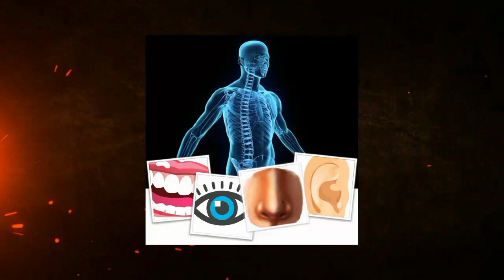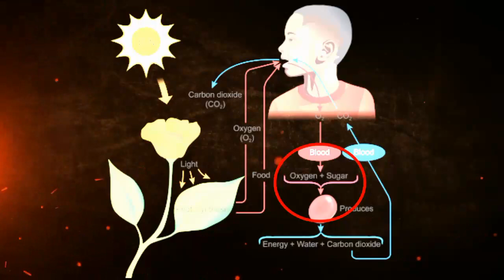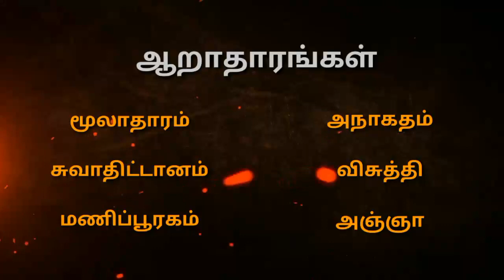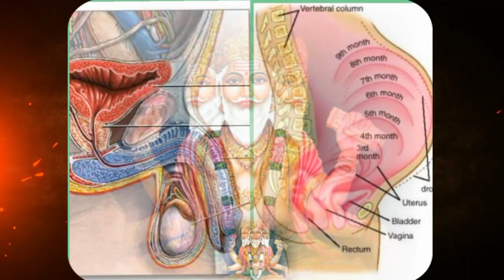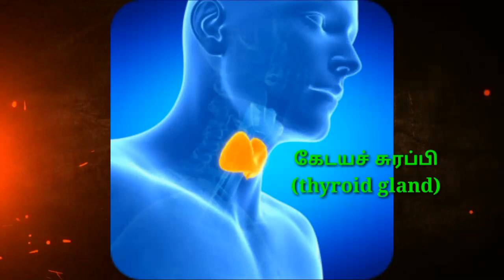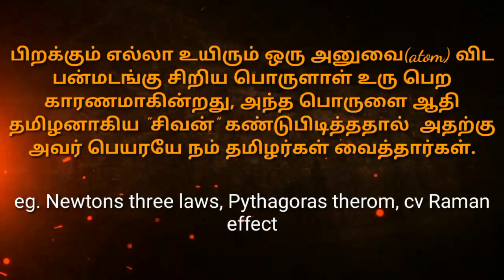96 உட‌ல் தத்துவங்கள் பகுதி - 4 | 96 Udal Thathuvam Part - 4 |Methagu Tamil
இப்பதிவில் நம் மனித உடலின் மிக பெரிய ஆற்றலுக்கு காரணமான ஆறு சக்கரங்கள் பற்றியும், பஞ்ச அவத்தைகள் பற்றியும், கோயில் வழிபாடு, அதனுள் வைக்க பட்டுள்ள கடவுள் உணர்த்துவது பற்றியும் தெளிவாக கூற பட்டுள்ளது...